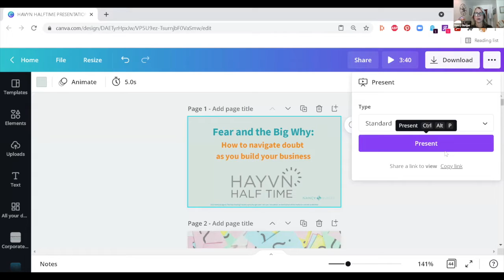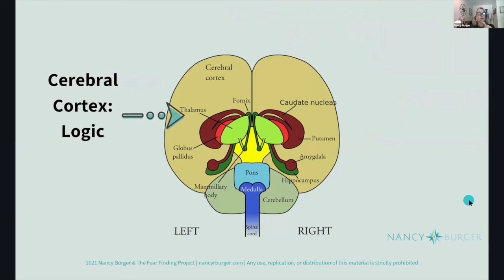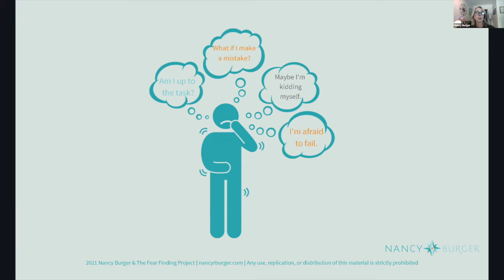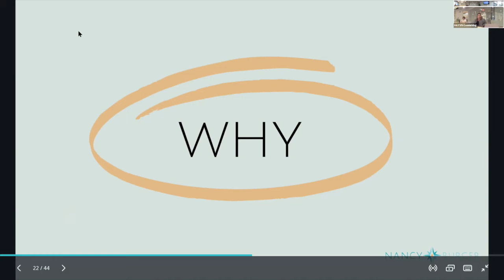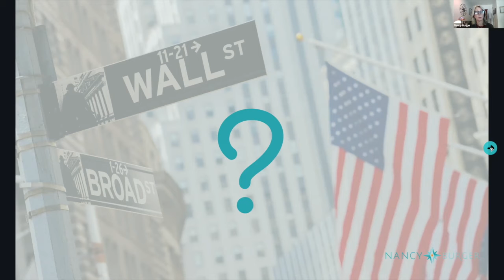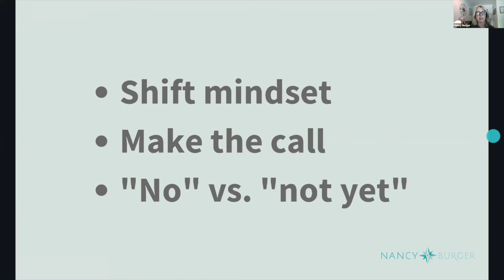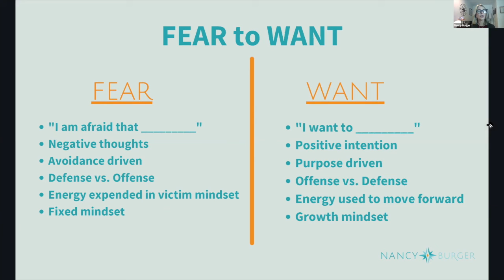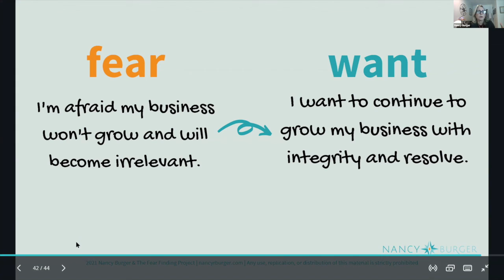Fear & The Big Why: How to Navigate Doubt As You Build Your Business | Nancy Burger | HAYVN HALFTIME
Is fear keeping your business stuck? Join Nancy Burger to learn actionable strategies to help you get unstuck and lean into courage!

Join Nancy Burger, HAYVN Member and Coach to gain an understanding of how our brains and bodies create and process fear-based thoughts, how each of us cultivates our own unique relationship with fear and, most importantly, how we can change that relationship.

We will discuss how embracing and understanding fear-based thoughts lays a groundwork for shifting them. Finally, we will cover how connecting to our bigger purpose can reduce binary, win-lose thinking on the path to building a business. Nancy will teach an actionable strategy participants can use to move from a defensive mindset to one of intention and purpose.